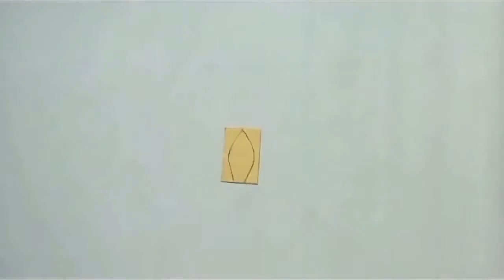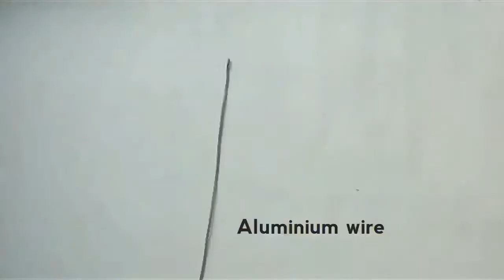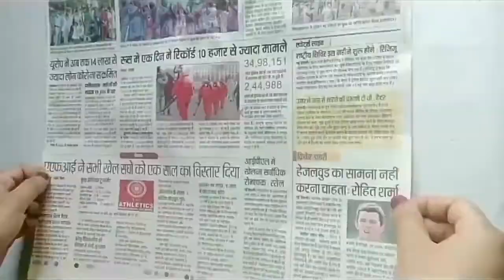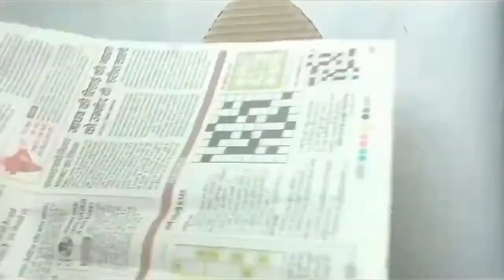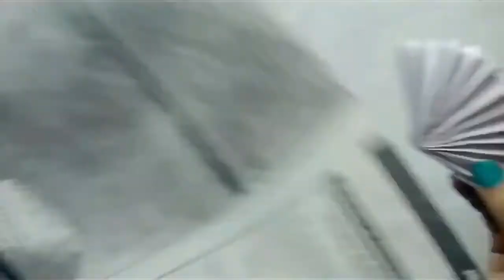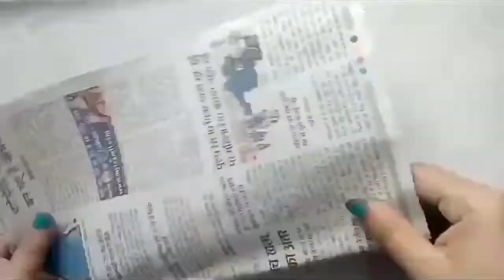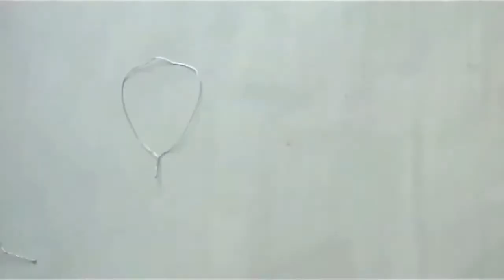3D Blumen Wanddeko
Wie man aus Papier selber tolle 3D Blumen basteln kann. Für diese Blumen benötigt man lediglich Kleber, Schere und Papier.

Wir hoffen Euch hat das Video: 3D Blumen Wanddeko, gefallen. Bei DIY DEKO IDEEN gibt es regelmäßig neue Tipps zu entdecken. Wollt Ihr Euch das nicht entgehen lassen?